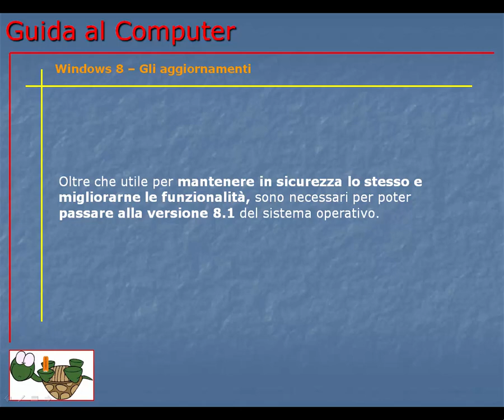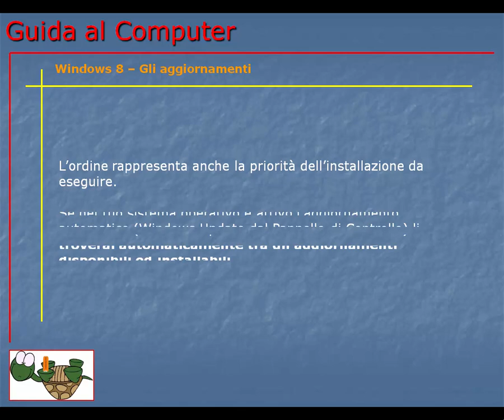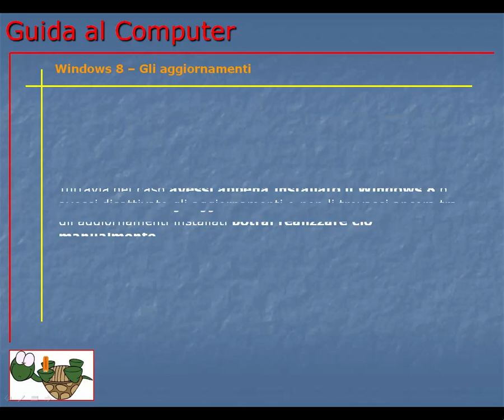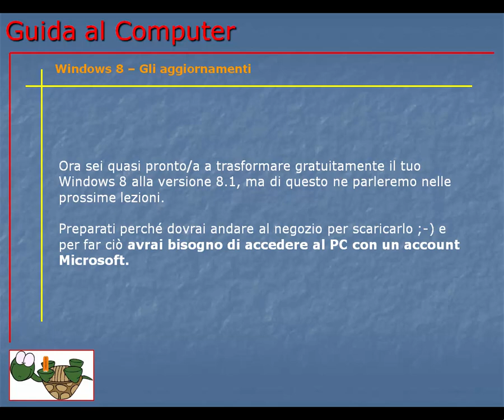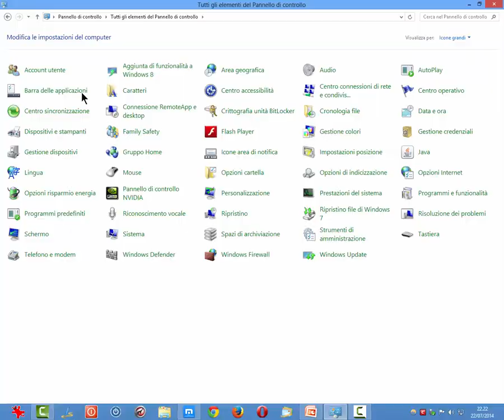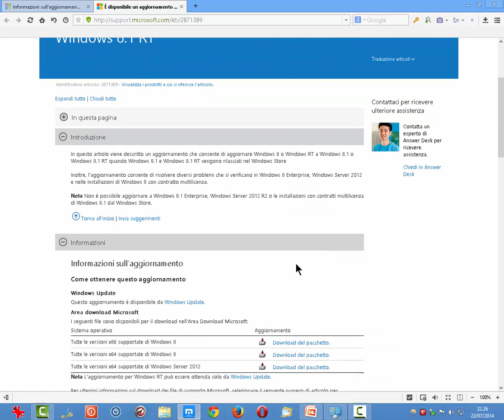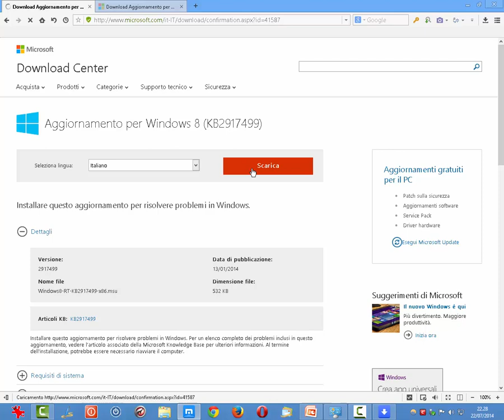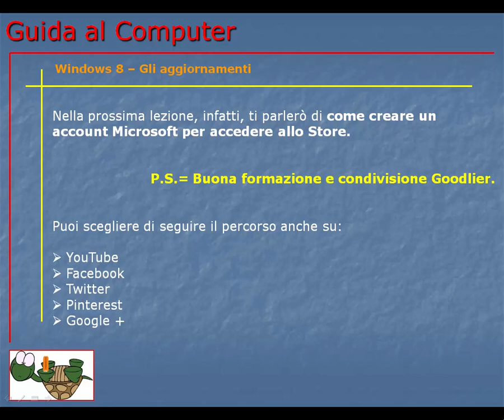Guida al Computer - Lezione 136 - Windows 8 – Gli aggiornamenti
Gi aggiornamenti, necessari o importanti che rilascia la Microsoft costantemente.

In particolare si parla dei due aggiornamenti necessari per il passaggio a Windows 8.1 cioè: KB2871389 e KB2917499.